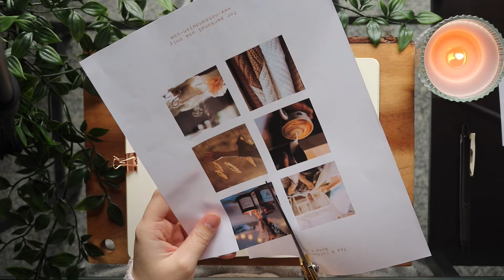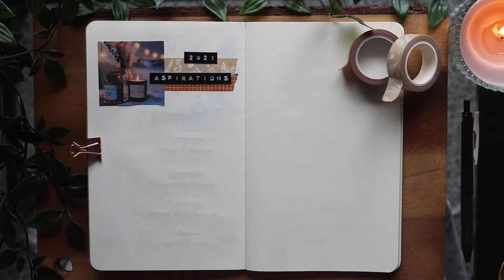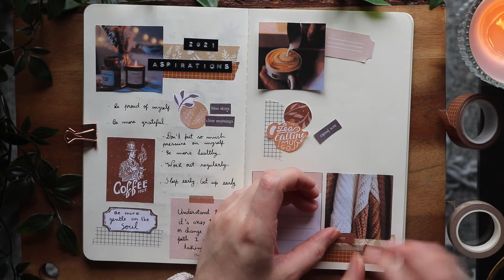2021 aspirations 🌿 starting a gratitude journal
Today I share with you my 2021 aspirations, in my new gratitude journal, that I want to live by as much as I can this year. Even though these are uncertain times, it's so important to reflect on our journey and our being in order to make the most of this wild rollercoaster we call life.
Thank you for joining me once again 🌿

Goodies:
🍂 Moleskine Cahier Journal
🍂 Dymo lable maker
🍂 Zebra Sarasa 0,5 mm Clip Pen (Vintage Color)

About Me:
🍂 Welcome to my little corner on the internet were I share all the things that make my life more happy and keep my soul whole.
🍂 I love cozy rainy days, the smell of the ocean, the musky sent of old books and the warm sunset light.
🍂 Thank you for joining me on this adventure 🌿